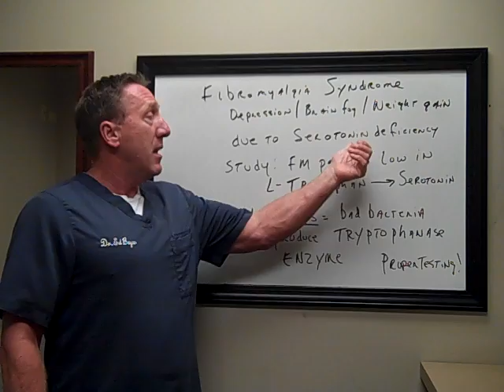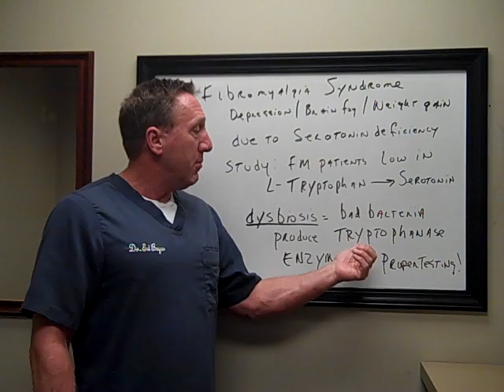Fibromyalgia Syndrome & Serotonin Deficiency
There is not just one thing...it is a syndrome. A complex mix of symptoms that vary from person to person. Here Dr. Beyer talks about serotonin deficiency and how it plays into Fibromyalgia syndrome.